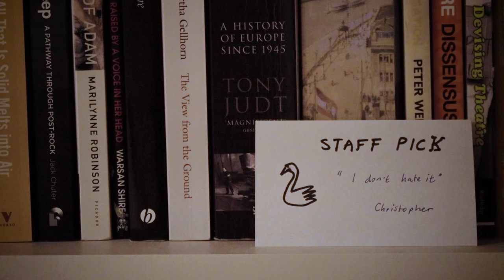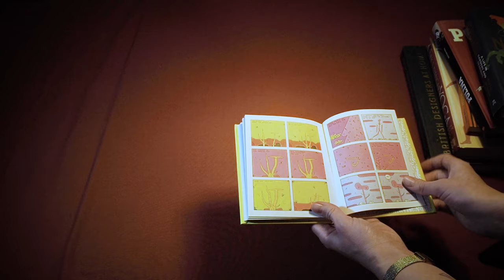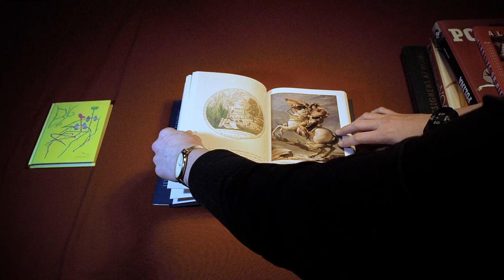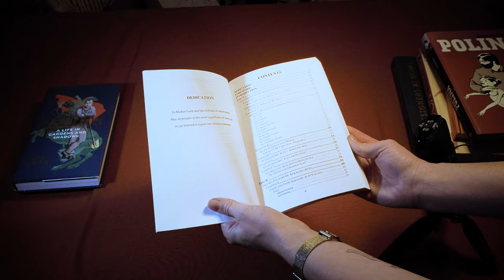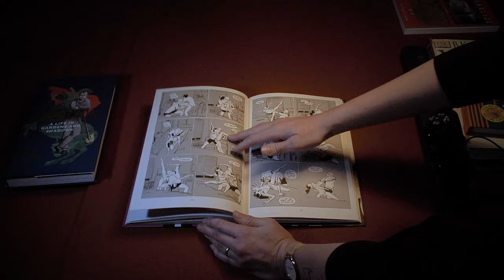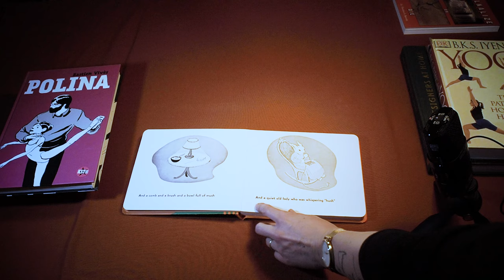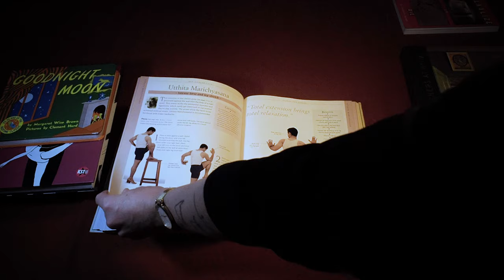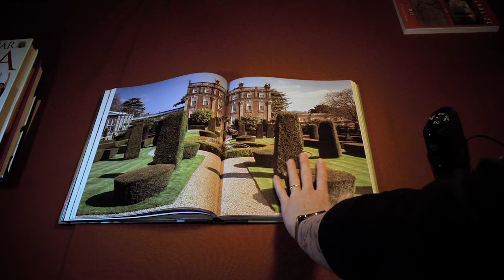Lofi highbrow ASMR bookshop roleplay (soft spoken, cinematic, comedy)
Some people prefer a library or a big box brand like Barnes & Noble, but for me there's nothing like a unique and perpetually struggling independent bookshop. In this ASMR roleplay, collect your books from a deadpan comedy take on the old-school shop owner, weary of the current publishing climate and modern reading habits. Browse historical non-fiction, illustrated children’s books, graphic novels, coffee table books, and more.

Maybe you’re just here to find out how ‘lo-fi’ can also be cinematic? Think low-budget mumblecore movies. I wanted to pay tribute to the craft of ASMR community greats with a more DIY, homespun approach that is still in keeping with this channel.

0:00 Intro
0:22 Welcome to Swan Books
2:27 Big Kids by Michael DeForge
3:57 Napoleon by Ruth Scurr
8:04 Alkalize or Die by Theodore Baroody
10:43 Polina by Bastien Vivès
13:24 Goodnight Moon by Margaret Wise Brown
17:05 Yoga by B.K.S. Iyengar
20:10 British Designers at Home by Jenny Rose-Innes
22:26 Bagging and well wishes

For fans of easter eggs, this video may also contain hints about future videos!

Intro music: Walzer in E Moll by Ferdinando Carulli played by Ahmad Mousavi